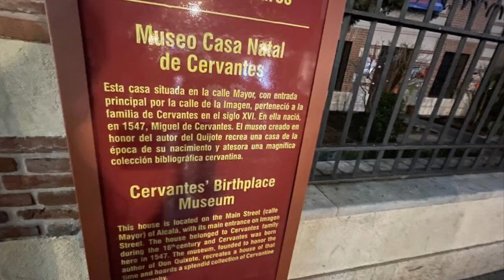Vídeo Movilidad Gante Yolanda y Jarlyn